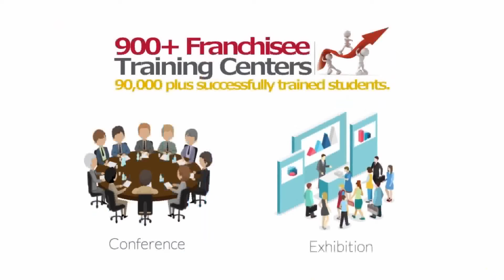Government project in south 24 PARGANAS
Computer institute franchise for south 24 PARGANAS
Computer training institute franchise for south 24 PARGANAS
Computer centre franchise for south 24 PARGANAS
Computer education franchise for south 24 PARGANAS
Best computer institute franchise for south 24 PARGANAS
Best computer training institute franchise for south 24 PARGANAS
I want to start computer institute in south 24 PARGANAS

IACT Education Center spanning over 28 States of the country.
South south 24 PARGANAS
West Midnapore
south 24 PARGANAS
Nadia
East Midnapore
south 24 PARGANAS
Kolkata
English bazar
Jalpaiguri
south 24 PARGANAS
Birbhum
North Dinajpur
Purulia
Cooch Behar
Darjeeling
South Dinajpur